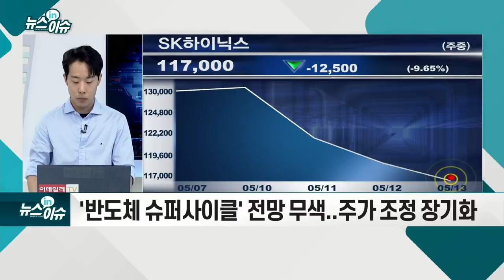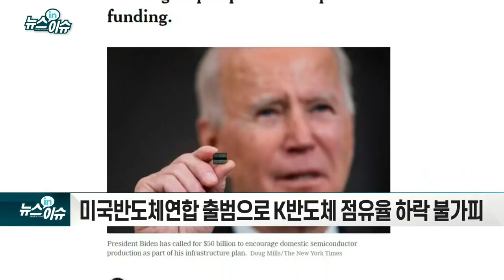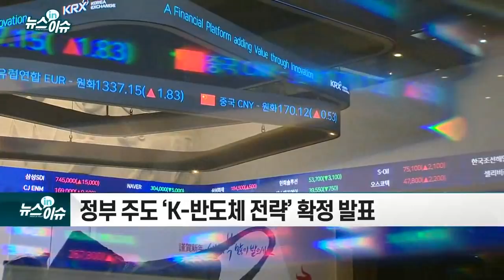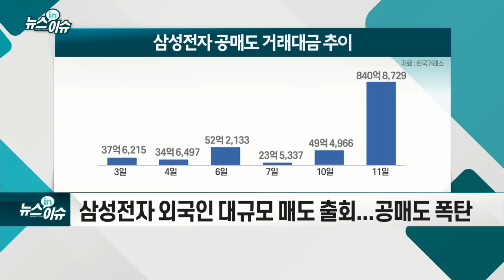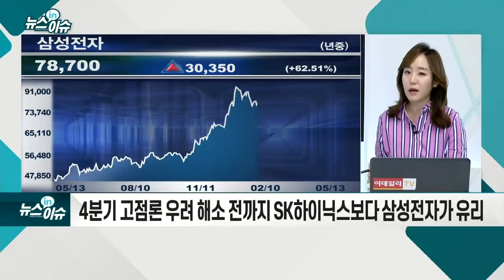반도체 업황 기대감 흔들리나… 8만전자도 '위태'_뉴스IN이슈 (20210513)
# `반도체 슈퍼사이클` 전망 무색... 주가 조정 장기화
- “변수 있지만 슈퍼사이클 전망은 유효”
- “3분기 언택트·컨택트 수요로 이익 상향 사이클 진입”
- 미국반도체연합 출범으로 K반도체 점유율 하락 불가피
- 배터리·바이오·반도체 CEO들 한미정상회담 동행... 협력 가능성↑
- 정부 주도 ‘K-반도체 전략’ 확정 발표
- 삼성전자 외국인 대규모 매도 출회... 공매도 폭탄
- 단기 모멘텀 부재로 조정 지속 가능
- 4분기 고점론 우려 해소 전까지 SK하이닉스보다 삼성전자가 유리